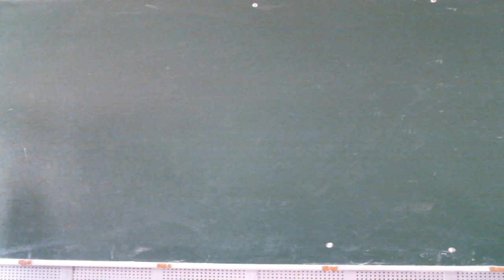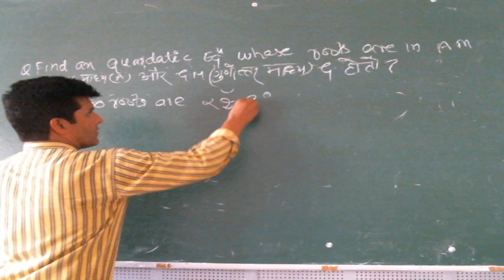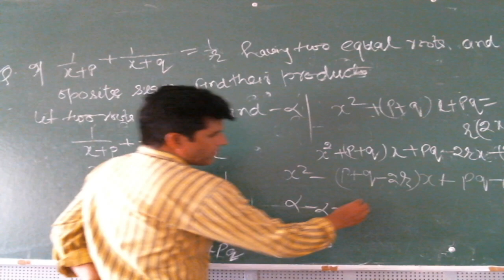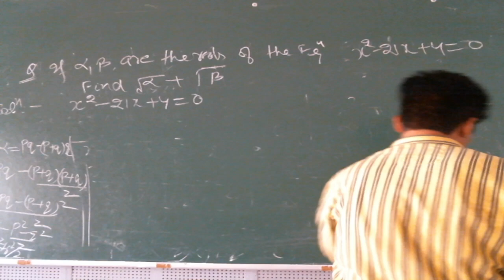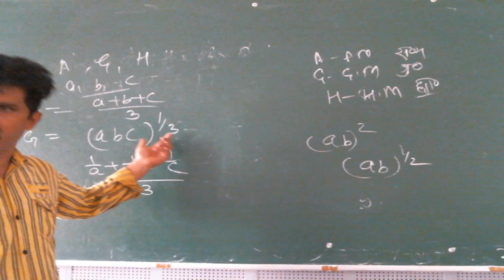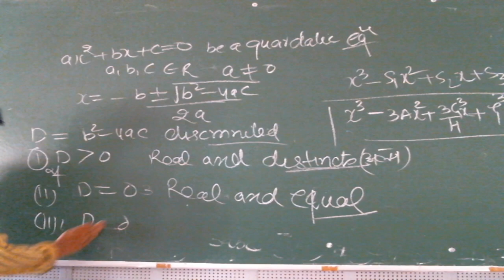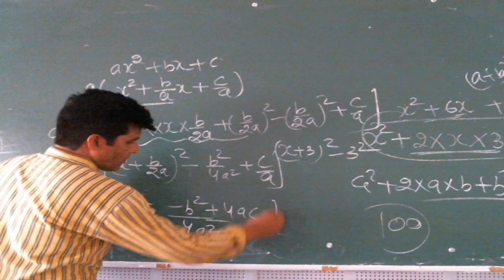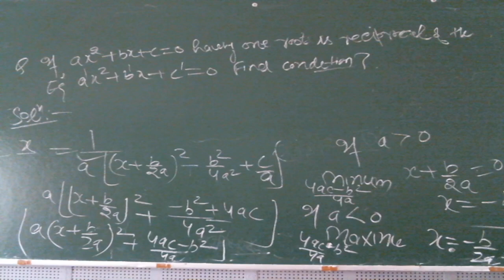IIT/JEE - MATHS (Complex Numbers & Quadratic Equations) BY MOHD. FAHIM KHAN